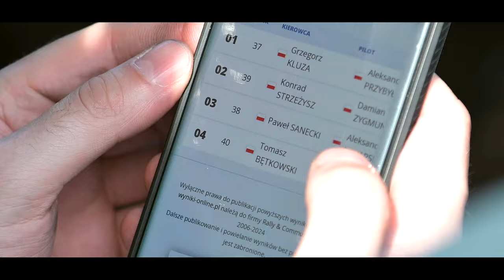8 Memoriał Kuliga i Bublewicza 2024 Piesko/Kacprzak Peugeot 208 R2 FUNPARK RallyTeam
Short ze startu w Memoriale Janusza Kuliga i Mariana Bublewicza 2024 - Załoga Piotr Piesko, Mateusz Kacprzak - samochód Peugeot 208R2
1 miejsce w klasie 1